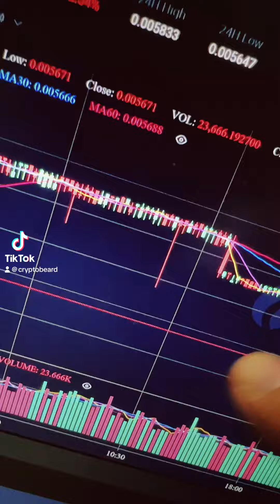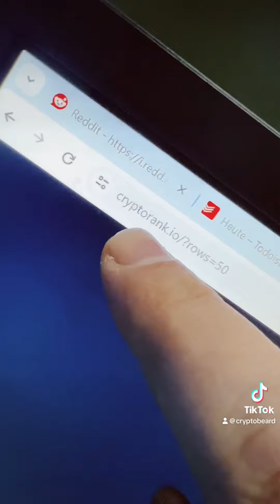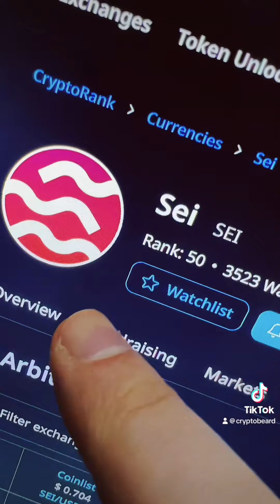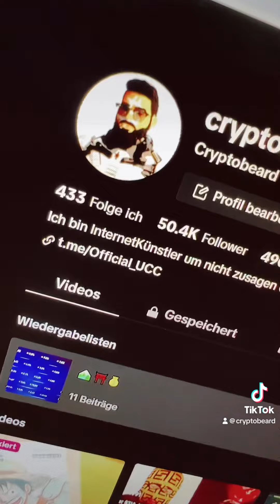How to: Arbitrage auf crypto schnell erklärt